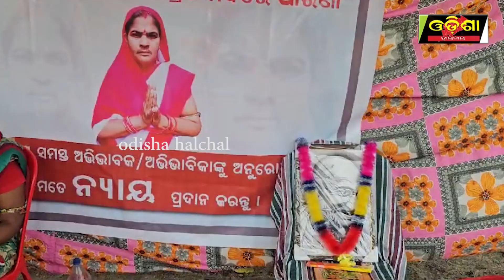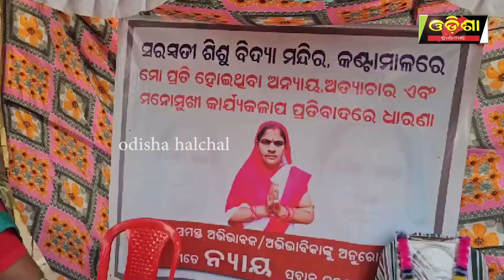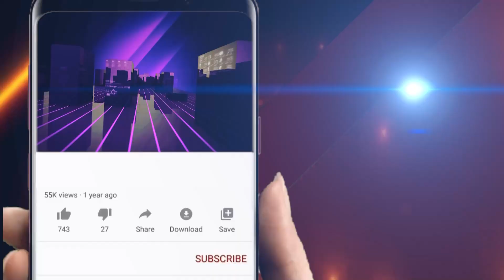ଗୁରୁମାଙ୍କ ଅନ୍ୟାୟ ଓ ମନମୁଖି କାର୍ଯ୍ୟକଳାପ ପ୍ରତିବାଦରେ ଅନିର୍ଦ୍ଦିଷ୍ଟ କାଳ ପାଇଁ ଧାରଣା || Odisha Halchal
ଗୁରୁମାଙ୍କ ଅନ୍ୟାୟ ଓ ମନମୁଖି କାର୍ଯ୍ୟକଳାପ ପ୍ରତିବାଦରେ ଅନିର୍ଦ୍ଦିଷ୍ଟ କାଳ ପାଇଁ ଧାରଣା